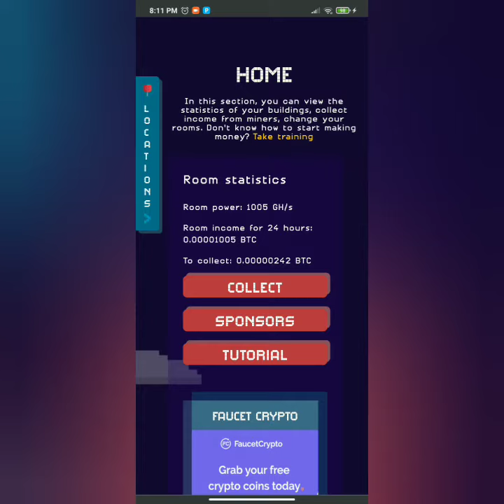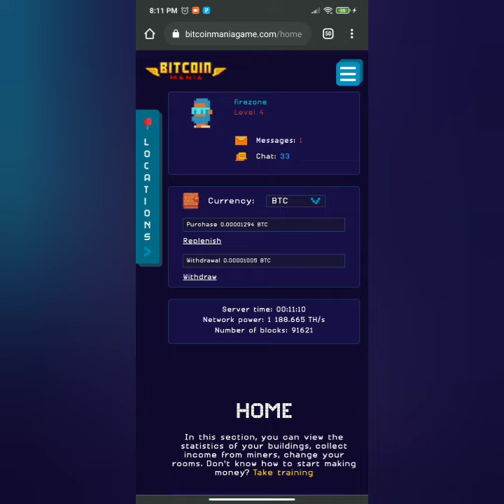BITCOINMANIA COBRANDO SIN PROBLEMA 🎊🎊🎉🎉🎉💵